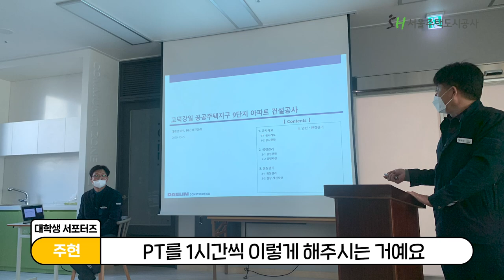[SH 인터뷰] 선배美 뿜뿜! 지원 꿀팁 대방출!! 예비 청년건축가, 홍보 서포터즈, 어반스쿨 모여라!!!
SH 어반스쿨의 열정맨 😤

SH 청년건축가의 반지하 가드너 🧐

SH 대학생 서포터즈의 노른자 😏

SH 청년 인터뷰 2탄! 두둥 💪

청년 3인이 예비 지원자들을 위해
SH 참여 활동 꿀팁을 알려준다고?!🤩
이게 머선일이고?!😧

SH 참여 활동의 모든것을 알고 싶다면
드루와 드루와~🙌